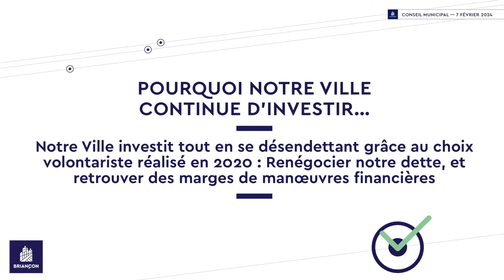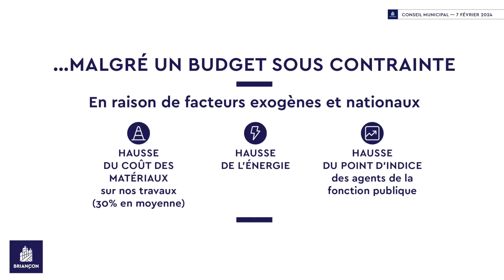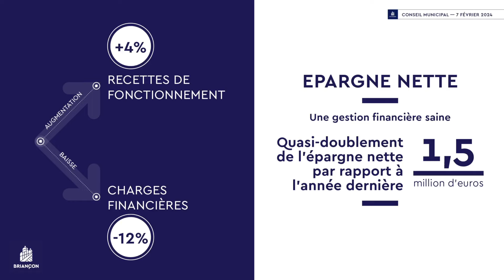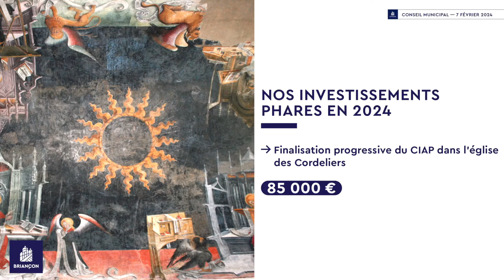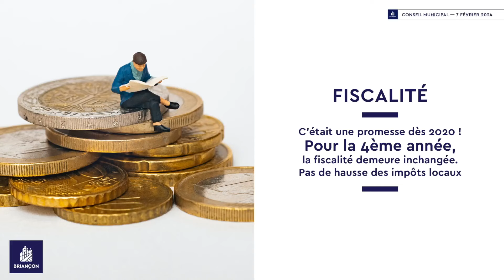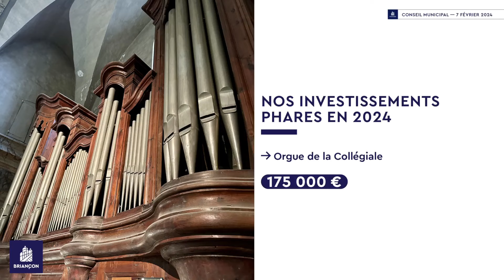Conseil Municipal du 7 fevrier 2024